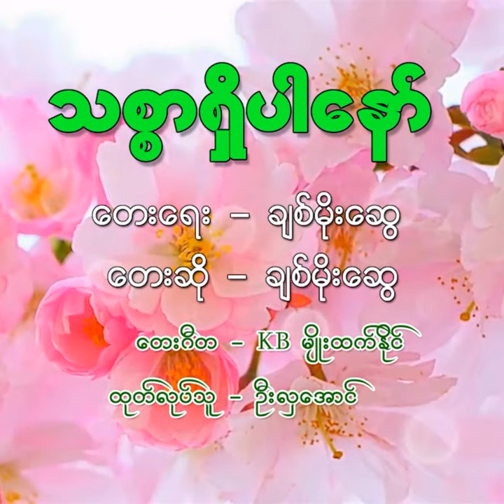Thit Sar Shi Par Naw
Thit Sar Shi Par Naw · Chit Moe Swe

Music  Publisher: Billionaire Minds Group
Composer, Lyricist: Chit Moe Swe